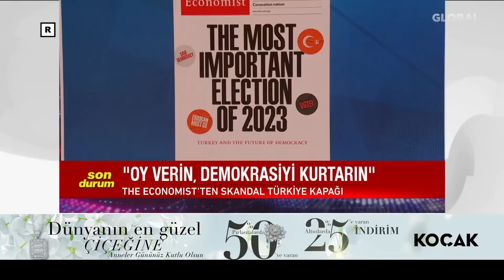The Economist'ten Hadsiz Türkiye Kapağı! "Erdoğan Gitmeli" Sözlerine Sert Tepki